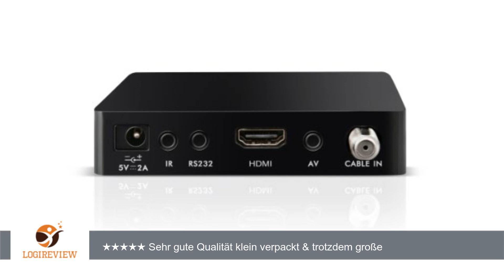Ferguson Ariva 102 cable mini HDTV USB Receiver, 1 Stück, 5907115002064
Review über Ferguson Ariva 102 cable mini HDTV USB Receiver, 1 Stück, 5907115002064